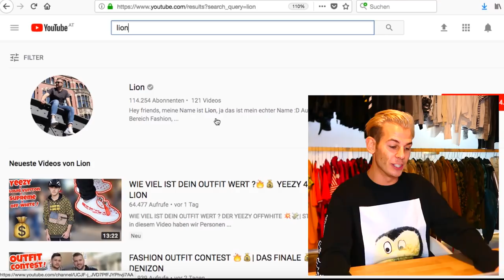Der 1200€ FAKE OFF-WHITE SUPREME LOUIS VUITTON YEEZY **jetzt reichts!!** 🤬